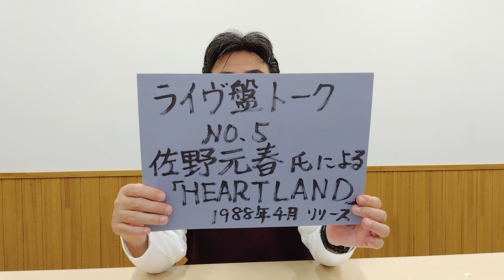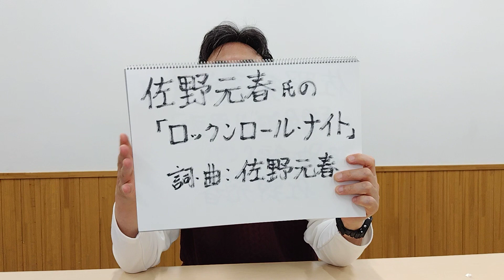⑬ 佐野元春氏の「ロックンロールナイト」（ライブ・アルバム「HEARTLAND」13曲目 （佐野元春氏の音源、映像等は、使っておりません。）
2023年11月3日